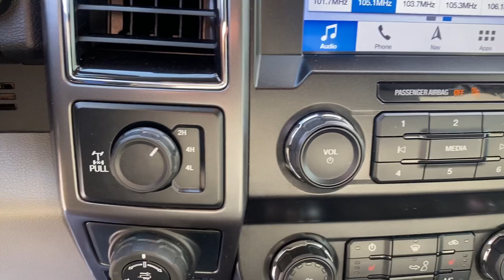2019 Ford F-150 XLT VIDEO REVIEW | Steven Toyota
Used Ingot Silver Metallic 2019 Ford F-150 XLT - Stock#: 27145B

Steven Toyota
2970 S Main St

Discover the power and versatility of the 2019 Ford F-150 XLT, a robust pickup truck that goes beyond expectations. This outstanding vehicle, available now at Steven Toyota, redefines the driving experience with its impressive features and capabilities.

Packed with modern technology, the F-150 XLT ensures connectivity on the go with Bluetooth and a convenient Backup Camera, providing both safety and convenience. As a Local Trade with a Clean Vehicle History Report, you can trust the reliability and quality of this exceptional truck. The 4WD / 4X4 / AWD capability makes it ready for any adventure, conquering diverse terrains with ease.

Safety is at the forefront with ABS brakes, Electronic Stability Control, and Traction Control, ensuring a secure and controlled ride. The sleek design is complemented by Alloy wheels and chrome bumpers, making a bold statement on the road.

Step into the spacious interior equipped with 6 Speakers, Air Conditioning, and the latest in infotainment with AM/FM radio, AppLink/Apple CarPlay, and Android Auto integration. The SYNC 3 system, featuring an Emergency communication system with 911 Assist, keeps you connected and in control.

The F-150 XLT is not just about technology; it's a true workhorse with a powerful 4-Wheel Disc Brakes system and a front anti-roll bar for enhanced stability. The fully automatic headlights, front fog lights, and silver-painted 17" Alloy wheels add a touch of sophistication to its rugged demeanor.

Safety features include dual front impact airbags, dual front side impact airbags, and an occupant sensing airbag, providing comprehensive protection. The Exterior Parking Camera Rear adds an extra layer of confidence when maneuvering.

This meticulously maintained Ford F-150 XLT comes with an impressive set of features and an exterior that exudes strength and style. The Clean Vehicle History Report reflects its pristine condition, making it a standout option for those who demand both performance and reliability.

For more details, check out our Kelley Blue Book report: [KBB Report] Visit us at Steven Toyota and elevate your driving experience today! Unleash the power of the 2019 Ford F-150 XLT and make a statement on every road you travel.